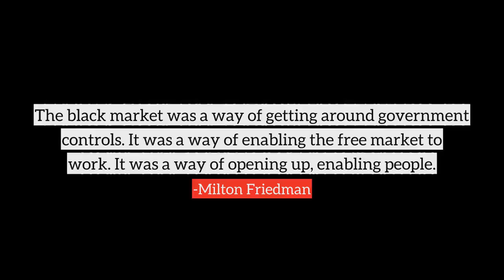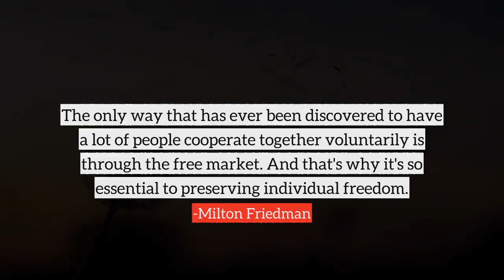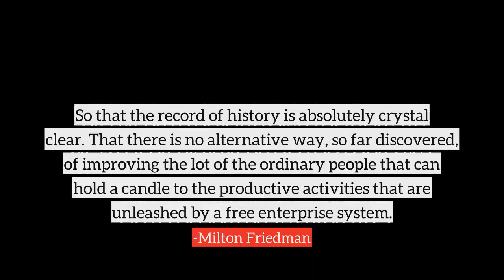Milton Friedman top Quotes, best quotes from Milton Friedman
Following are the few quotes from Milton Friedman, in this video
1) The black market was a way of getting around government controls. It was a way of enabling the free market to work. It was a way of opening up, enabling people.
2) The only relevant test of the validity of a hypothesis is comparison of prediction with experience.
3) Concentrated power is not rendered harmless by the good intentions of those who create it.
4) A major source of objection to a free economy is precisely that group thinks they ought to want. Underlying most arguments against the free market is a lack of belief in freedom itself.
5) The greatest advances of civilization, whether in architecture or painting, in science and literature, in industry or agriculture, have never come from centralized government.
6) Well first of all, tell me, is there some society you know of that doesn't run on greed? You think Russia doesn't run on greed? You think China doesn't run on greed? What is greed?
7) The government solution to a problem is usually as bad as the problem.
8) Governments never learn. Only people learn.
9) Nothing is so permanent as a temporary government program.
10) Universities exist to transmit knowledge and understanding of ideas and values to students not to provide entertainment for spectators or employment for athletes.
many more...